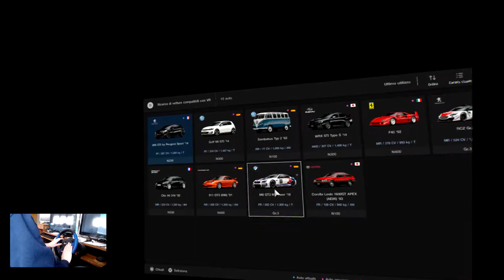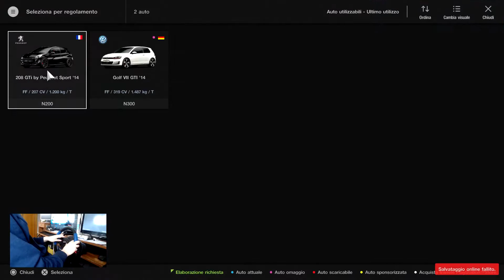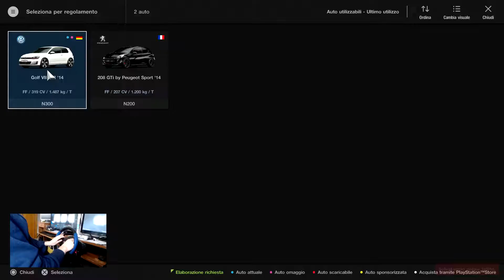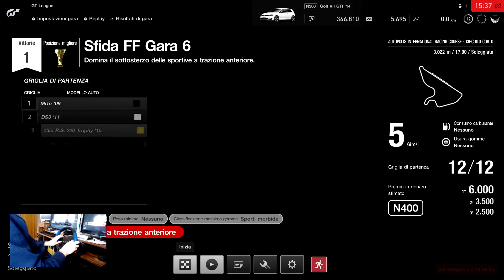GRAN TURISMO SPORT - VR - volante Gameplay ITA #08 [ CON IL VR DENTRO L'AUTO ]